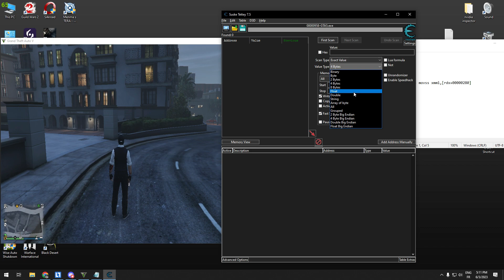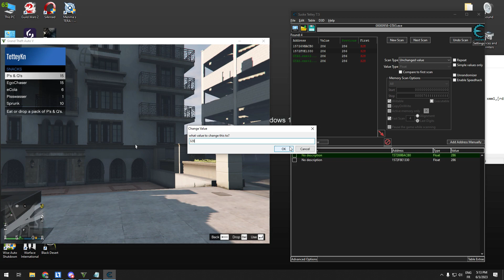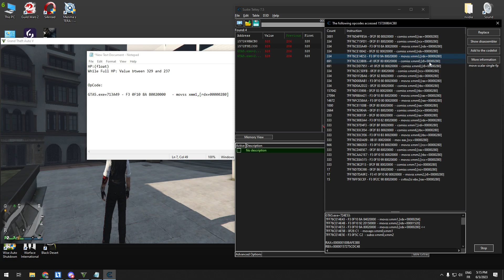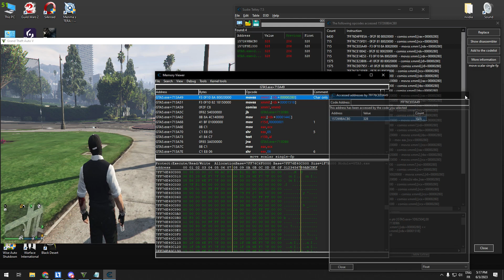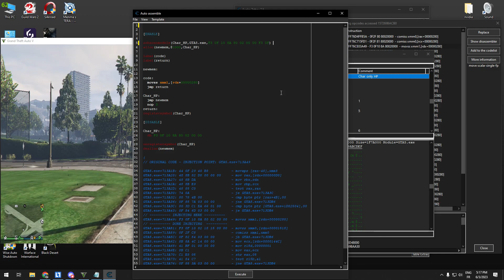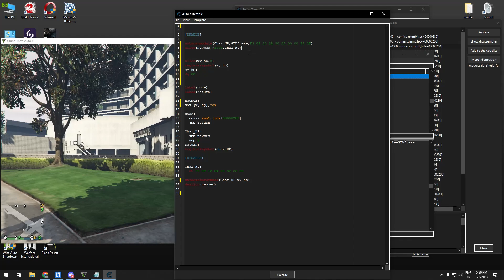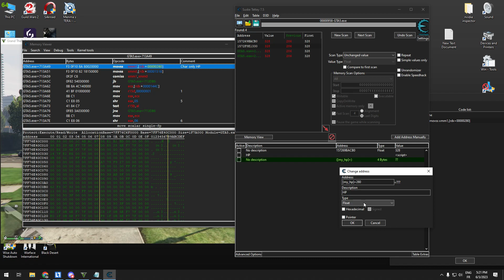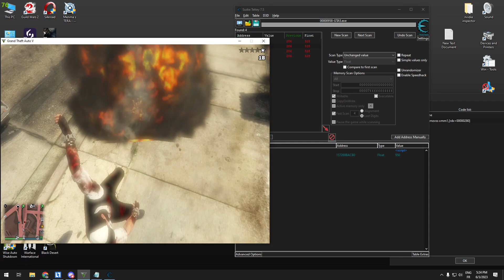GTA V - Lesson 3 - Character HP Hack | Cheat Engine Unlimited HP | Create Unlimited HP hack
You can also download this Cheat Table from our discord server:
Grand Theft Auto V is coming September 17, 2013. for more details.

Los Santos: a sprawling metropolis full of self-help gurus, starlets and fading celebrities struggling to stay afloat in an era of economic uncertainty and cheap cable TV. Amidst the turmoil, three very different criminals risk everything in a series of daring and dangerous heists that could set them up for life.

ESRB Rating: MATURE with Intense Violence, Blood and Gore, Nudity, Mature Humor, Strong Language, Strong Sexual Content, Use of Drugs and Alcohol
Free Online game
GTA 5 Multiplayer game
Download GTA 5 for free
The critically-acclaimed and record-breaking Grand Theft Auto V comes to a new generation this fall.

Grand Theft Auto V for PlayStation®4, Xbox One and PC will take full advantage of the power of new generation systems to deliver the ultimate open-world experience.

for more details.

[Music by Dan Croll - From Nowhere (Baardsen remix) featured on Radio Mirror Park in GTAV]